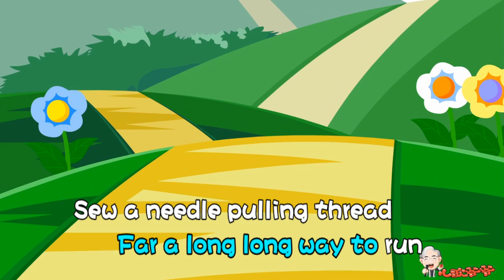小蓓蕾组合 - DO-RE-MI卡拉OK版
小蓓蕾组合演唱的著名儿童歌曲，歌词健康，曲调优美，满满的正能量。